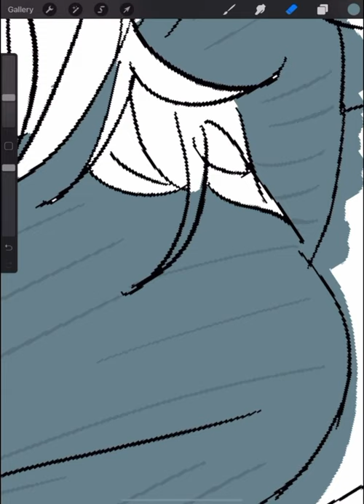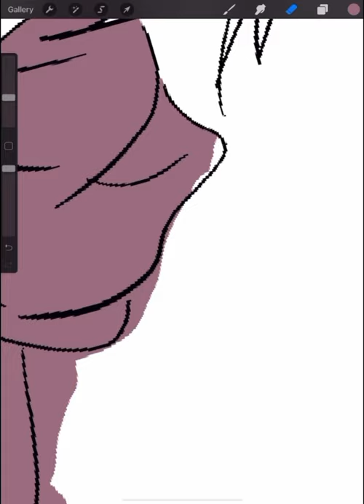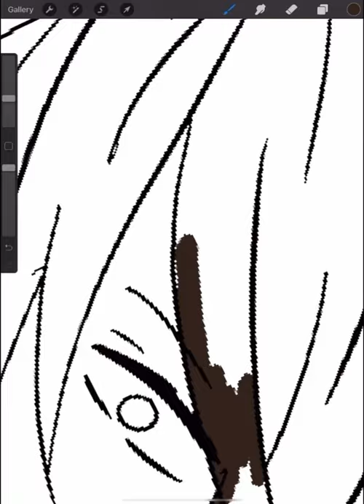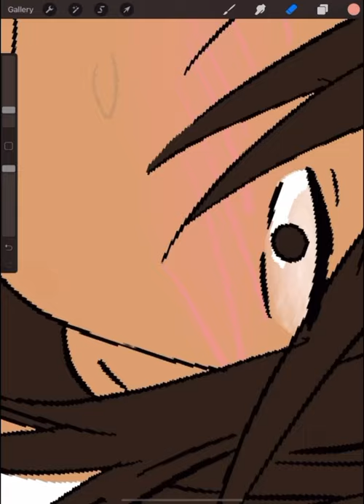Time-Lapse Coloring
Song: “Pierre” by Ryan Weaver